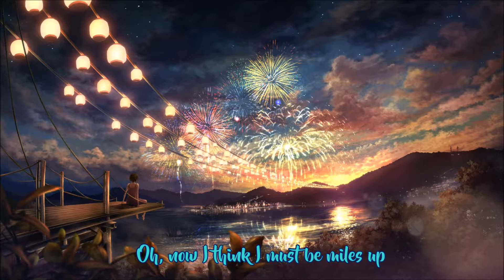Nightcore - Hymn For The Weekend (remix)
Original song: Alan Walker vs Coldplay - Hymn For The Weekend (Remix)

Programs:
Audio - VirtualDJ